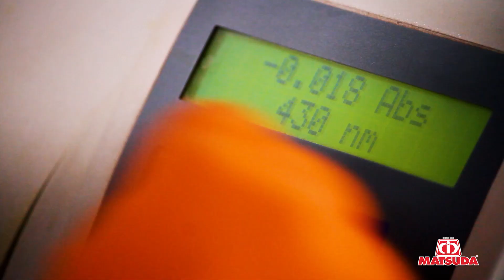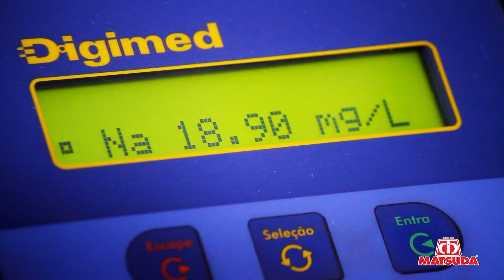Controle de qualidade I Nutrição Animal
Os resultados superiores obtidos a campo com as formulações da linha de nutrição animal do Grupo Matsuda tem origem nos processos pelos quais esses produtos passam antes de chegarem às propriedades rurais. Laboratórios próprios, equipe preparada e matérias primas nobres são alguns fatores que fazem dos suplementos minerais Matsuda sinônimo de qualidade e eficiência na pecuária de corte e leite.